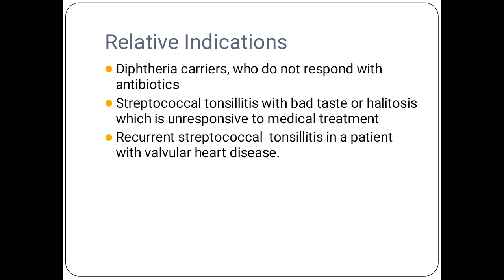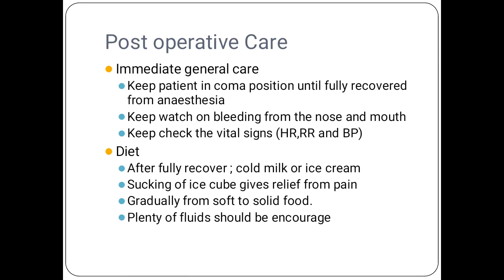Tonsillectomy interval method